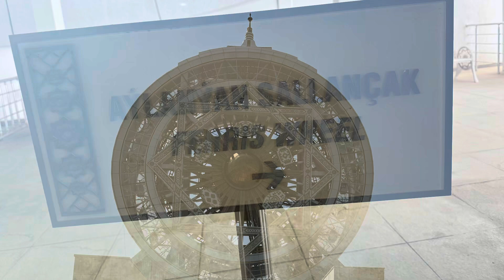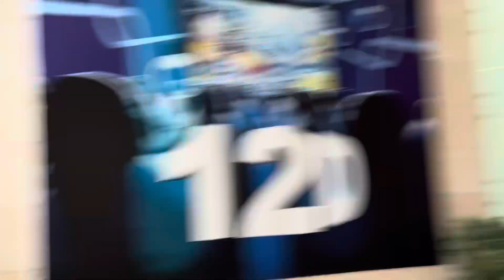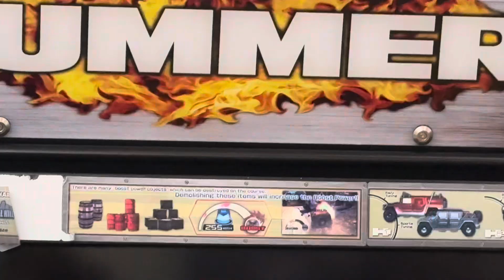World’s Tallest Indoor Ferris Wheel - “ALEM” - Ashgabat, Turkmenistan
A visit to the World’s Tallest Indoor Ferris Wheel - “ALEM” - Ashgabat, Turkmenistan